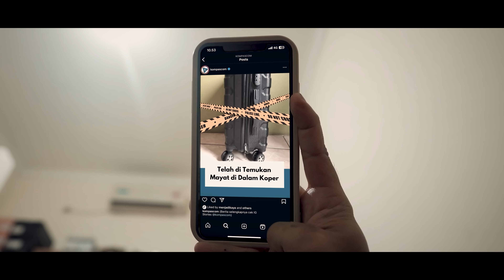SEBUAH PENYESALAN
Djenggo dihantui oleh bayang-bayang Maell Lee, ia terus diganggu dan mulai menyesal.